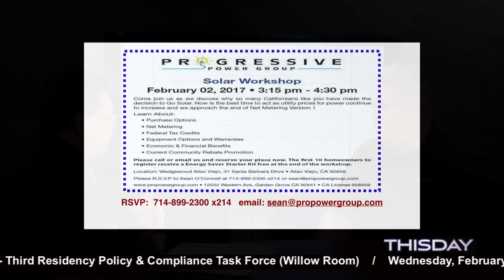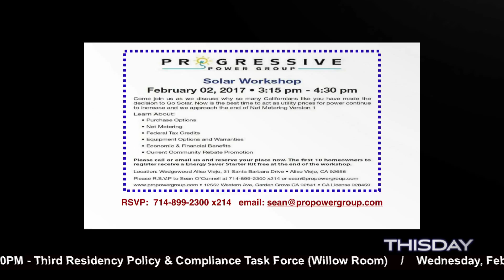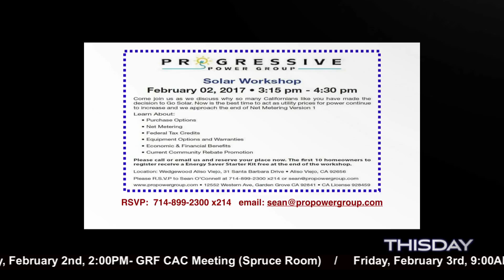Progressive Power Group